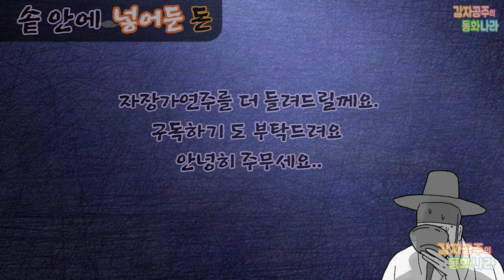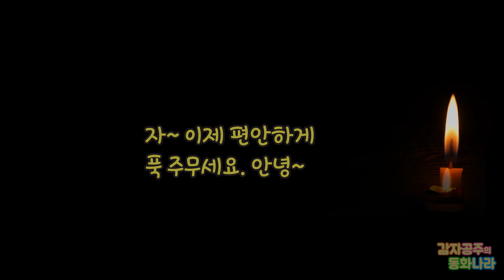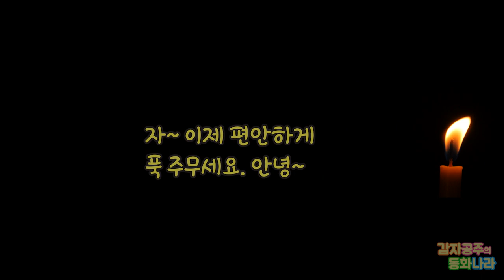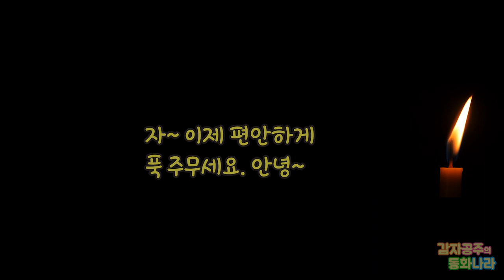💰솥 안에 넣어둔 돈🌳 /중간광고없는 자장가동화/ 잠자리동화/소곤소곤동화 /잠잘때듣는/자기전에동화/믿고듣는감자공주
감자친구들 안녕? 오늘은 재미난 옛날이야기 '솥 안에 넣어둔 돈'을 들어보세요~ 누가 왜 솥 안에 돈을 넣었을까요? 궁금해지네요!ㅋㅋ

(동화정보) 전래동화, 감자공주 각색, '솥 안에 넣어둔 돈'

감자공주 이모의 재미난 동화들은 네이버 오디오클립, 팟빵, 애플Podcast 와 오디오북서비스 스토리텔(storytel)에서언제 어디서나 마음껏~ 들으실 수 있어요^^